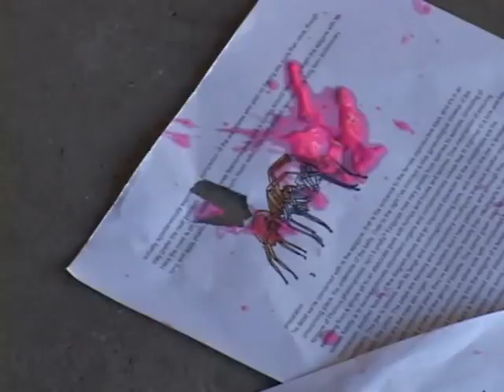Some Things Never Change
Spring 2010-Film 110